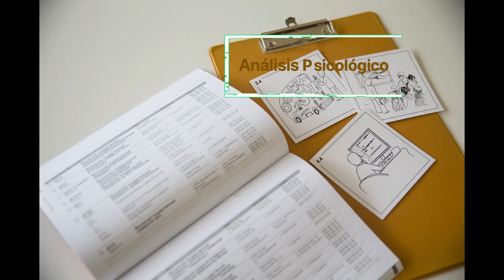📚 Frankz Kafka/ Personalidad 📚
En este video analizamos la personalidad del famoso escritor Franz Kafka, explorando sus características y comportamientos desde una perspectiva psicológica. Descubre cómo su vida y obra están intrincadamente relacionadas y cómo esto influyó en su personalidad. ¡No te pierdas este interesante análisis!